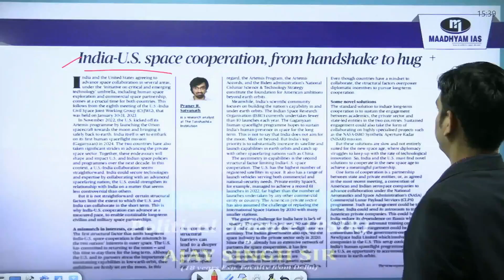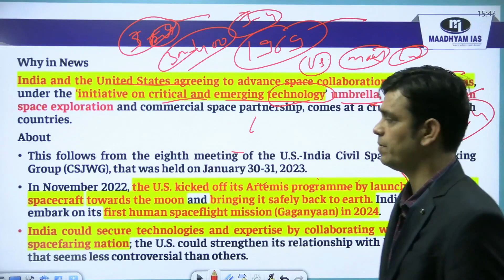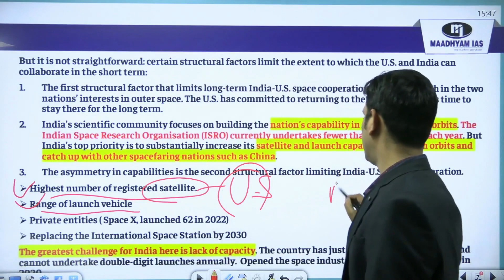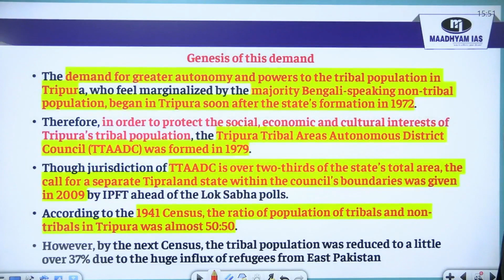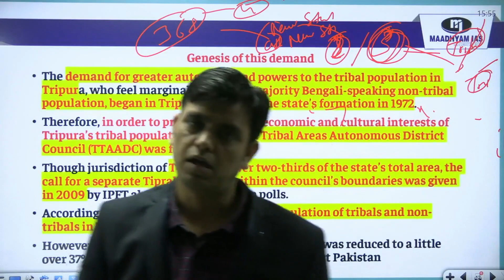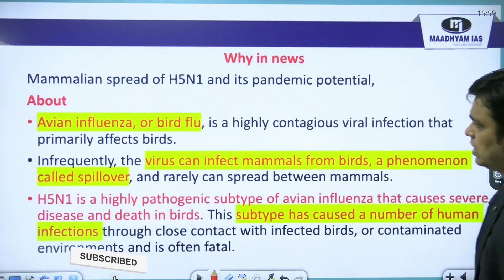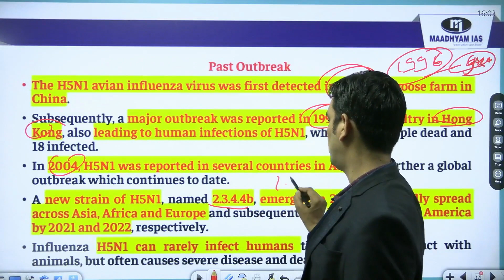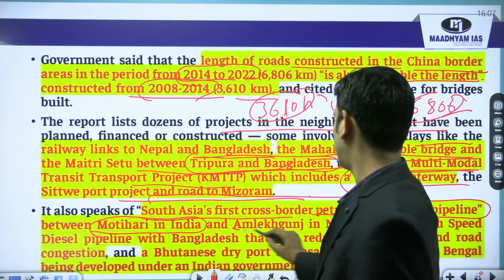12&13 February 2023 Daily Current Affairs and Editorial Analysis || The Hindu || IAS/PCS by Ravi Si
In this Current Affairs and Editorial Analysis session all the important articles of different newspapers are covered from the perspective of UPSC and State civil services examinations (Prelims and Mains).Hence the aspirants are advised to watch the entire lecture for a better understanding of Current Affairs articles